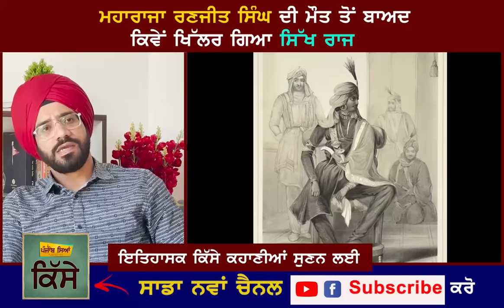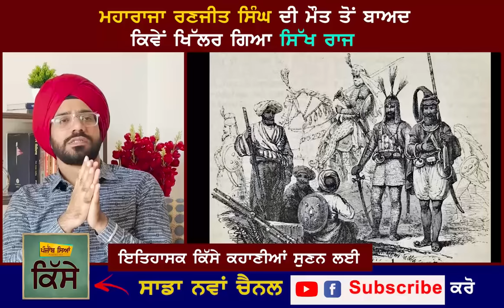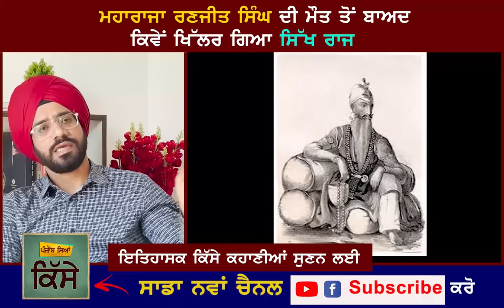Maharaja Ranjit Singh ਤੋਂ ਬਾਅਦ ਖ਼ਾਲਸਾ ਰਾਜ ਚ ਕੀ ਹੋਇਆ | Sikh History | Punjab Siyan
Maharaja ranjit Singh ji ruled over Punjab from 1799 to 1839, Maharaja ranjit Singh history in punjabi
What happen in Sikh empire after maharaja ranjit Singh
Khalsa raj
ਮਹਾਰਾਜਾ ਰਣਜੀਤ ਸਿੰਘ ਤੋਂ ਬਾਅਦ ਸਿੱਖ ਰਾਜ ਵਿੱਚ ਕੀ ਕੁਝ ਹੋਇਆ
ਕਿਵੇਂ ਗੱਦਾਰ ਆਪਣੀਆਂ ਚਾਲਾਂ ਵਿੱਚ ਕਾਮਯਾਬ ਹੋਏ
Maharaja Kharak Singh
Maharaja Kunwar Naunihal Singh
Maharani Chand Kaur
Maharaja Sher Singh
Maharaja Daleep Singh
Maharani Jind Kaur

ਮਹਾਰਾਜਾ ਰਣਜੀਤ ਸਿੰਘ ਦੇ ਅਕਾਲ ਚਲਾਣੇ ਤੋਂ ਬਾਅਦ ਖ਼ਾਲਸਾ ਰਾਜ ਚ ਕੀ ਕੁਝ ਹੋਇਆ

Sikh empire after maharaja ranjit Singh what happen to Kunwar Naunihal Singh
Who were Dogra brothers
Dhian Singh Dogra
Gulab Singh Dogra
Suchet Singh Dogra
Who were sandhawaliye Sardar ajit singh sandhawalia
Lehna singh sandhawalia atar singh sandhawalia
Punjab siyan channel is dedicated to sikh history and punjab history

Maharaja daleep singh history
Sikh empire after maharaja ranjit singh